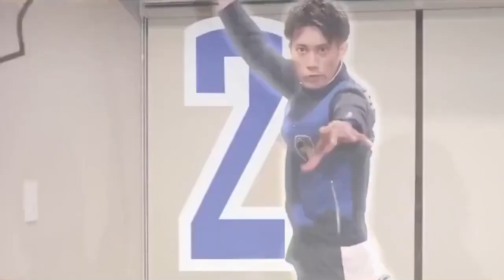Yasuhisa Furuhara's Transformations on 2022